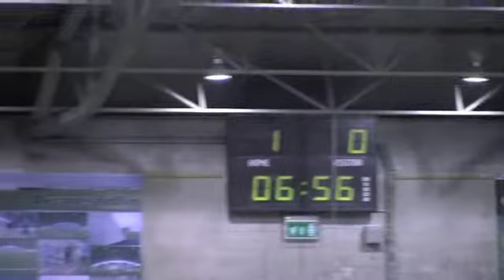Tindastóll vs ÍA / Lengjubikarinn 2012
Fyrsti leikur lengjubikarsins 2012 var spilaður 18 febrúar. Tindastóll mætti uppá Skipasaga og mætti Skagamönnum. Leikurinn endaði 4-1. Fannar Örn Kolbeinsson skoraði fyrir stólana, en Andri Adolphsson, Marki Doninger skoruðu sitt markið hvor og Egger Kári Karlsson skorði tvö mörk fyrir skagamenn.